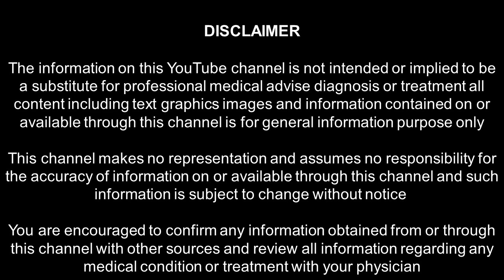PART 16 - உணவை மருந்தாக்கும் கலை_12 காய்கறிகளும் பாரம்பரிய அரிசிகளும்_கோவை பாலா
12 காய்கறிகளைக் கொண்டு உணவை மருந்தாக்கி அனைத்து உடல் உபாதைகளில் இருந்தும் விடுபட முடியும்